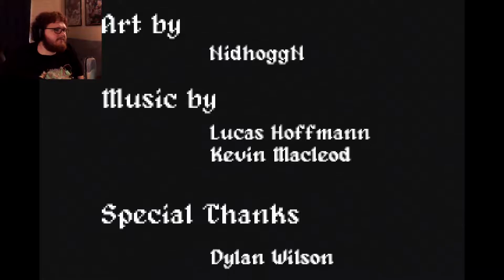Super Pete The Pirate: BIRDS!!!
Today I quest for my hat that was stolen... makes sense.